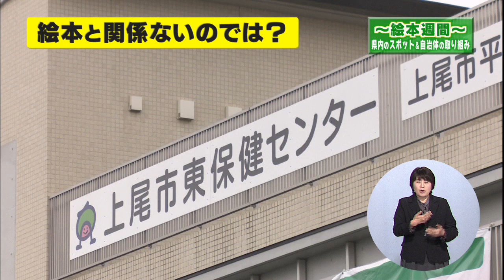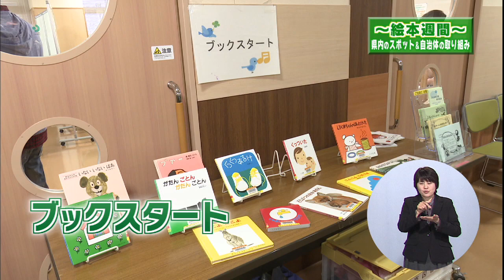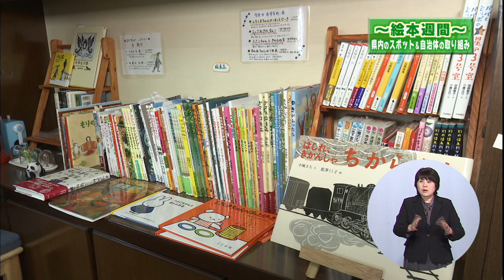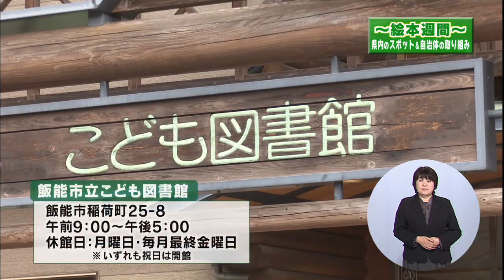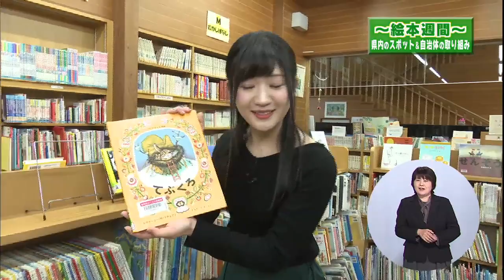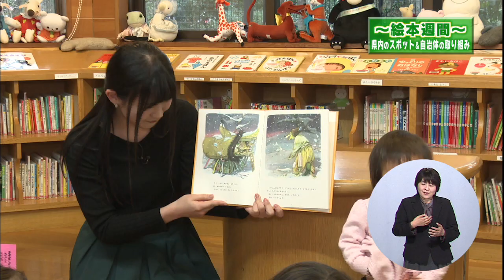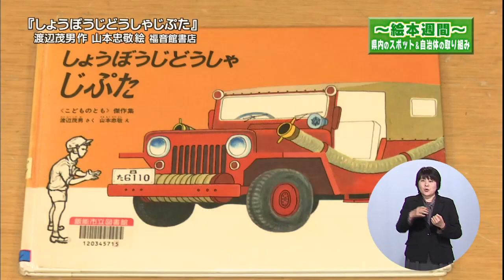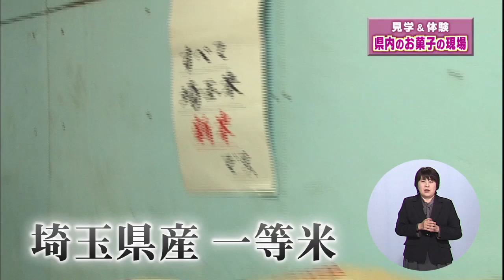いまドキッ！埼玉20180324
◆コーナー1　絵本の世界へようこそ
◆Weekly Pick Up
　・埼玉国際サッカーフェスティバル2018
　・上武大橋開通式
◆コーナー2　お菓子工場へ行ってみよう!